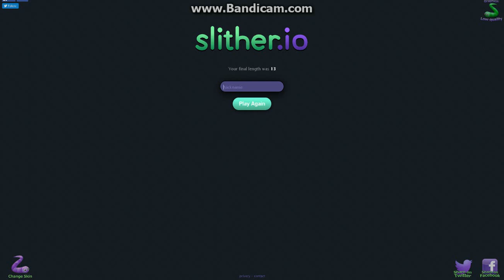Slither.io #4 | WAIT A PRO KILL...